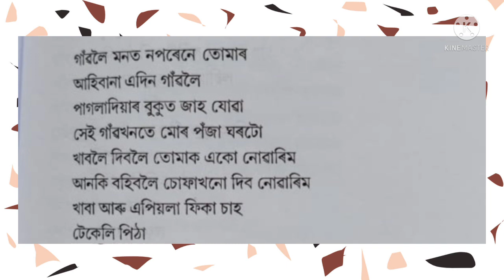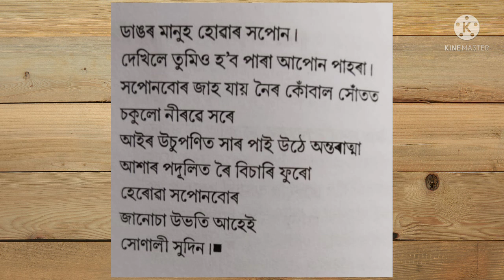কাব্য পাঠ।খণ্ড ১১।Kabya path.Ep.11. বনশ্ৰী চৌধুৰী।আৰতি মিশ্ৰ। Assamese poem. অসমীয়া কবিতা পাঠ।